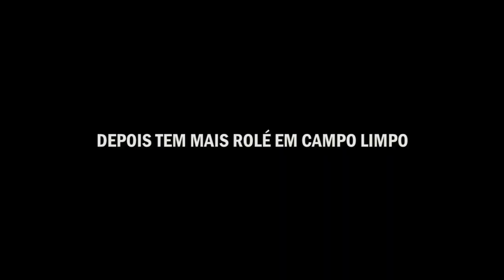Chegando em SP, Role em Campo Limpo e Itupeva